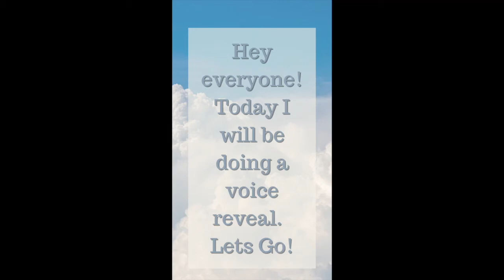Voice Reveal!! -ItsLuckyArt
Hey Guys!
This is a voice reveal video!

Bye!

Lucky!🦋